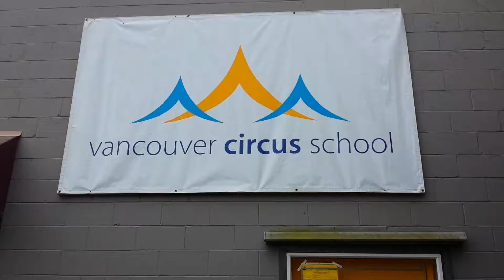Ava goes to Circus School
We recently attended @VanCircusSchool for their grand opening of the north Van location. Here is what she thought.  Forgive her too cool for school attitude at the end @Vancircusschool